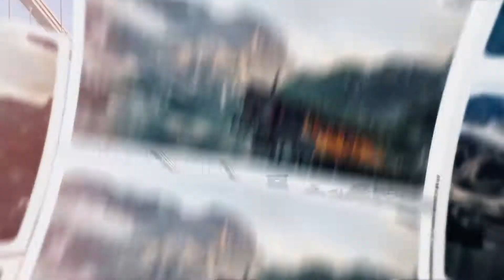Travel Memories After Effects Template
Need short dynamic slideshow, Intro or outro for your blog? Then you definitely need this project for high-quality slideshow.

Project features

17 Media Placeholders.
9 Text Placeholders.
Modular Structure.
More than 20 effects for flexible settings of the project.
Control Panel.
1920×1080 (Full HD)
Help file and recommendation included.
Images are not included.
Music

Awesome soundtrack by MusicalSmile here
Be aware of release of my next works